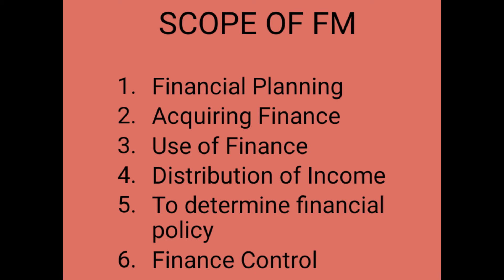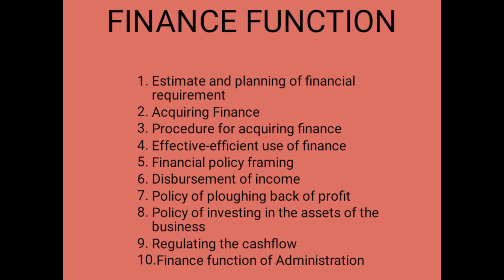B.COM SEM-5 FINANCIAL MANAGEMENT-1 PART-2 BY PROF DISHA JOSHI